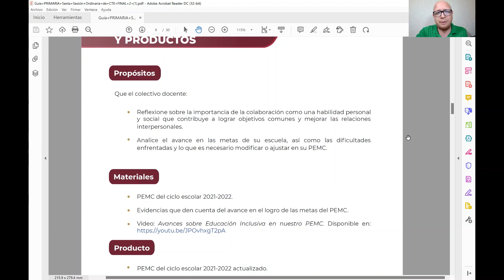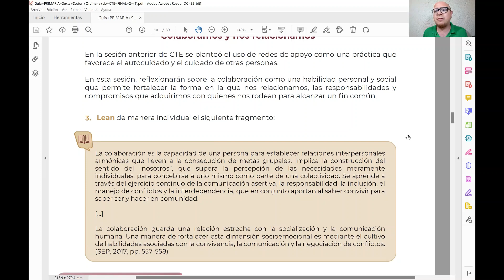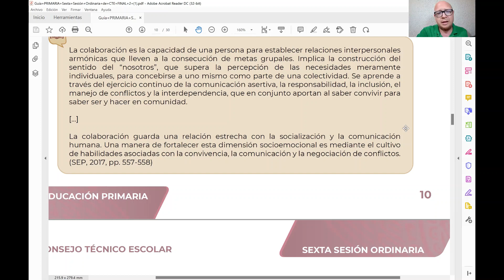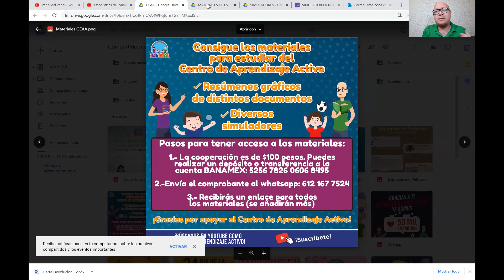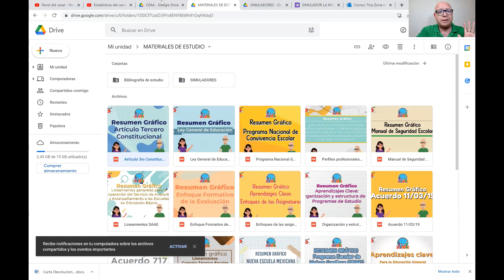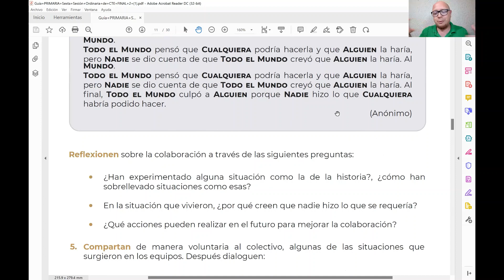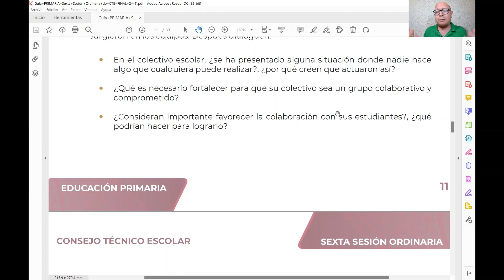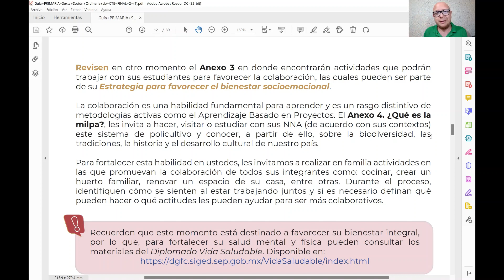CEAA Colaboramos y nos relacionamos SEXTA Sesión CTE 29 Abril 2022 Preescolar Primaria Secundaria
En este video analizamos el contenido del primer tema EMPIEZO POR MÍ específicamente en la actividad Colaboramos y nos relacionamos Guía de la SEXTA Sesión de Consejo Técnico Escolar . Próximamente hablaremos sobre los formatos de las actividades previas a la sesión y la valoración del PEMC que se encuentra en la Sexta Sesión Ordinaria de Consejo Técnico Escolar CTE para realizarlo este Viernes 29 de A Abril de 2022 en para los Centros de Atención Múltiple CAM, Educación Inicial, Educación Básica, Preescolar, Primaria y Secundaria. Les deseamos mucho éxito Familia CEAA🙋🙋‍♂️💚.

La Sexta Sesión Ordinaria de Consejo Técnico Escolar (CTE) tiene como propósito
identificar los avances de su escuela en la atención de las prioridades que definieron en su
Programa Escolar de Mejora Continua (PEMC).
Para acompañarles en este proceso, la Guía está organizada en tres momentos: en el
primero reflexionarán sobre la importancia de la colaboración para fortalecer las
relaciones interpersonales y lograr objetivos comunes.
El segundo momento está centrado en el análisis de los avances en las metas de su PEMC.
Las actividades sugeridas les invitan a revisar las acciones que planearon al inicio del ciclo
escolar, así como las que han venido implementando a lo largo de las sesiones de CTE, con
el propósito de reflexionar y tomar decisiones sobre lo que es necesario ajustar para lograr
sus objetivos.
El tercer momento está destinado a que el colectivo aborde y dé seguimiento a los
asuntos de interés que seleccionaron en las sesiones ordinarias previas de CTE.
Las actividades están propuestas para realizarse de forma presencial, por ello, es
importante tomar en cuenta las medidas de prevención y cuidado de la salud que se
presentan en esta Guía, las cuales fueron revisadas por un comité de bioseguridad.
Es preciso recordar que esta Guía es una propuesta flexible y, como tal, podrá ser
enriquecida con las experiencias y los conocimientos del personal directivo y docente.
Además, es deseable que su contenido se adapte a las condiciones en las que cada
colectivo brinda el servicio educativo, a fin de atender con pertinencia, equidad,
interculturalidad y excelencia a sus educandos y contribuir a enfrentar los retos que
vivimos actualmente. Para el mejor aprovechamiento de este espacio, es necesario que las
autoridades brinden orientación, asesoría y acompañamiento a los colectivos docentes.